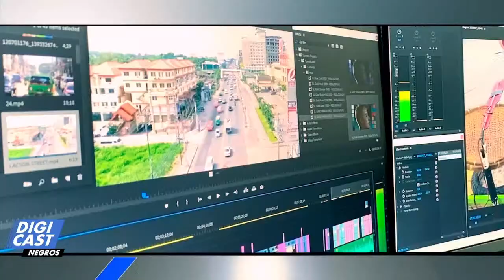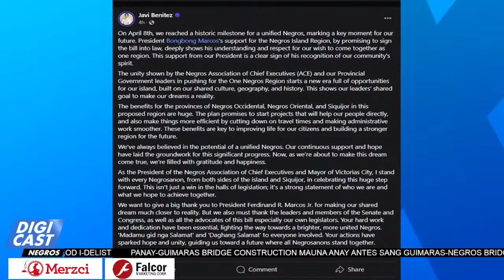Digicast Negros X 04-10-24